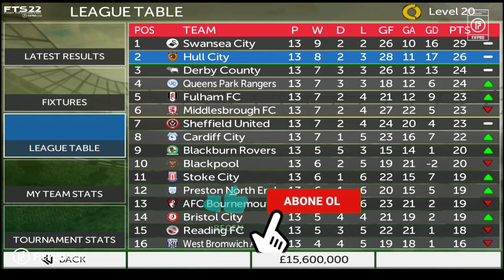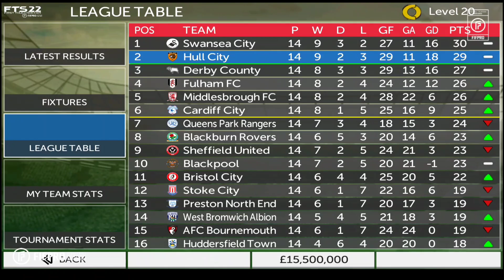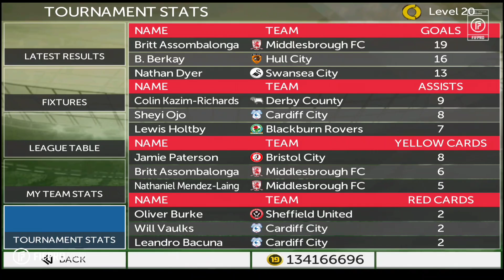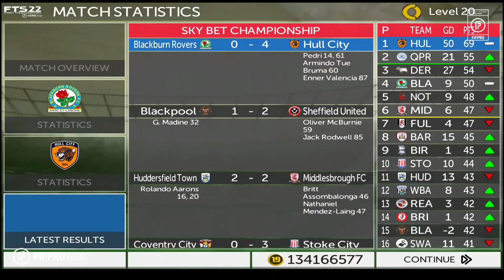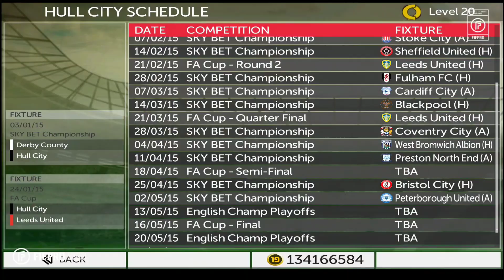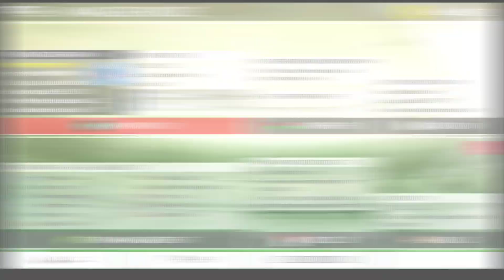TRANSFER OLDUK !! O KADAR ÇOK ŞEY YAŞANDI KI BAŞLIĞA SIĞMAZ !! FTS 22 Oyuncu Kariyeri #5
Bu Video'da Paris saint-germain'e Transfer olduk ve o kadar çok şey yaşadık ki başlığa hangisini koyacağımı şaşırdım...